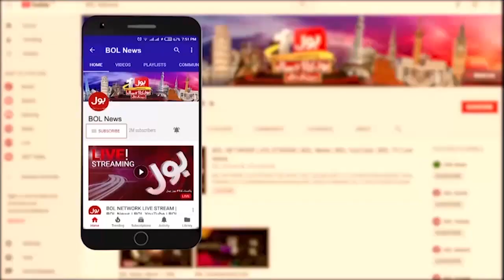Yasmeen Rashid Press Conference | Imran Khan Decision Is Correct | Breaking News